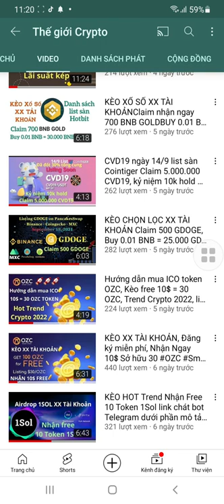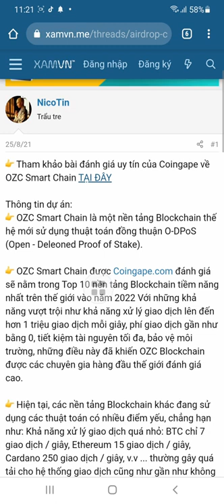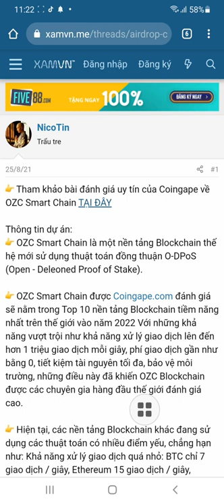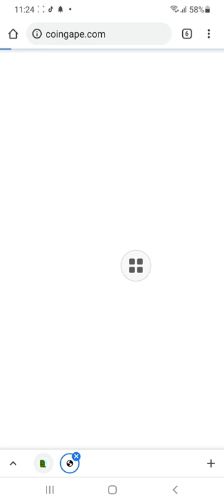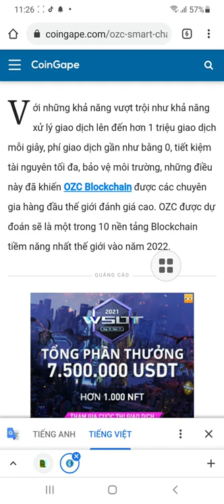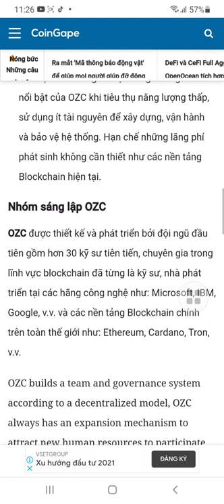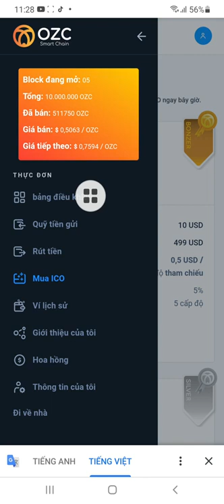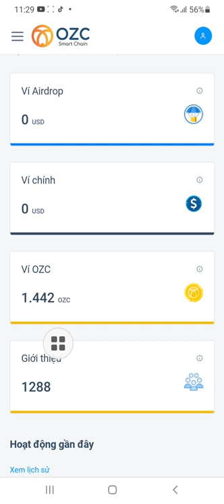Kèo nhận free 10 Dola =20 Token Coin mạng OZC smart chain trị giá 600 Dola khi list sàn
KÈO XX TÀI KHOẢN CẦN LÀM NGAY OZC là một nền tảng Blockchain thế hệ mới sử dụng thuật toán đồng thuận O-DPoS đa lớp, khả năng xử lý lên tới 1 Triệu giao dịch/giây, nhanh chóng với chi phí gần như bằng không. chương trình airdrop tặng 10$ khi ae đăng ký tài khoản miễn phí

Link tham gia chỉ cần thêm 2 ref là đủ min 11$ để mua Đồng OZC giá sale IEO đầy hấp dẫn

Tổng cung 10 Triệu OZC đã bán 7.175796 giá 0.3375 (giá tiếp theo 0.5063) NĂM NAY TREND NFT TIẾP THEO 2022 sẽ là trend OZC Smart Chain, AE tham gia ngay từ bây h để dẫn đầu thị trường crypto nhé